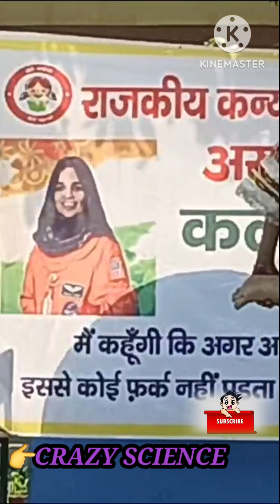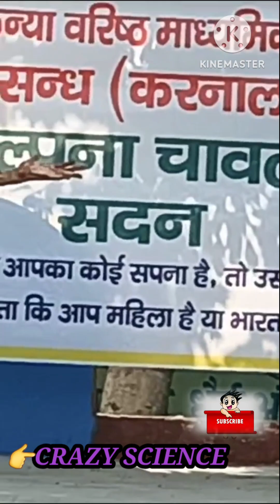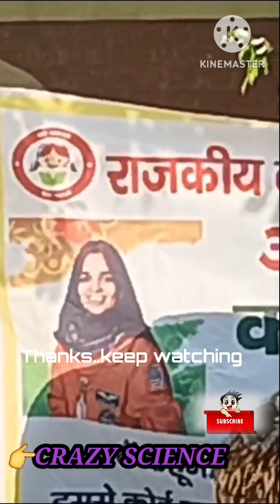GGSSS असंध की छात्रा द्वारा शिव तांडव नृत्य के सुंदर प्रस्तुति